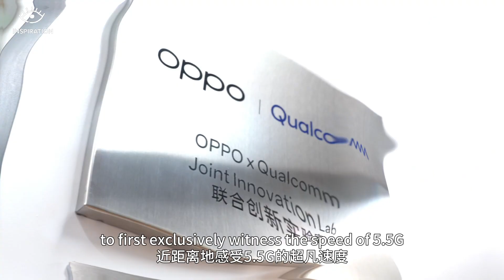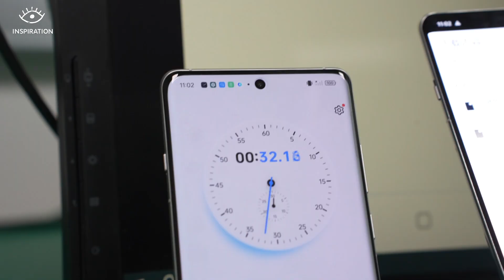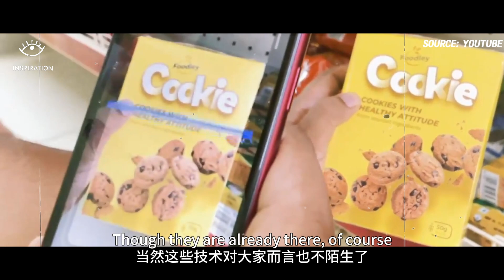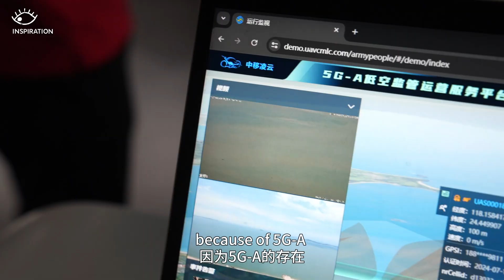Is the era of instant movie downloading coming?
Have you ever imagined that 5.5G, which is about to be implemented could download a movie within seconds? This episode shows you how mind-blowingly fast China's communication system is.